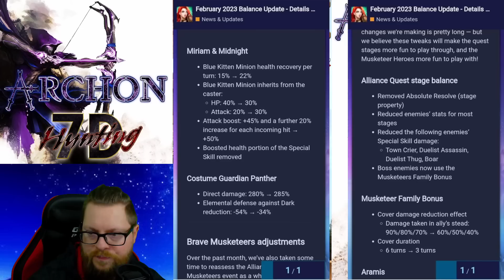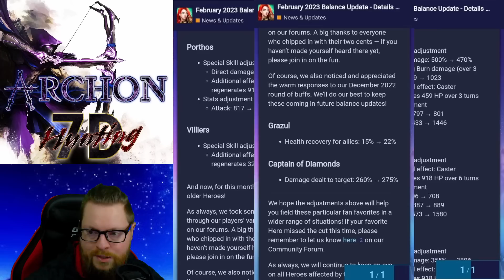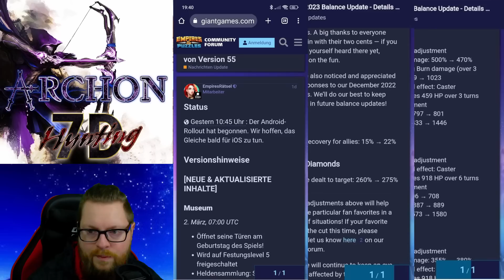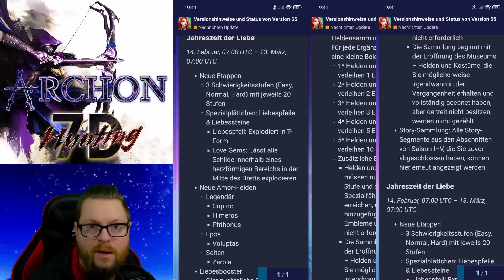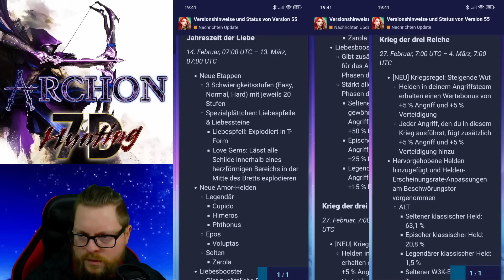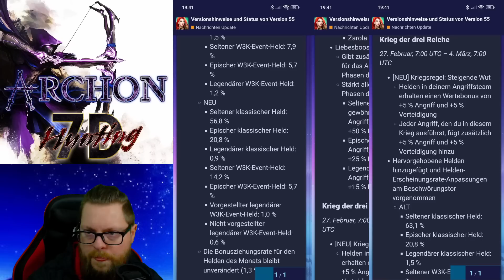Empires and Puzzles German - Wissenswertes aus der Woche #110 - Museum, Nerfs, Forum & Beschwörungen